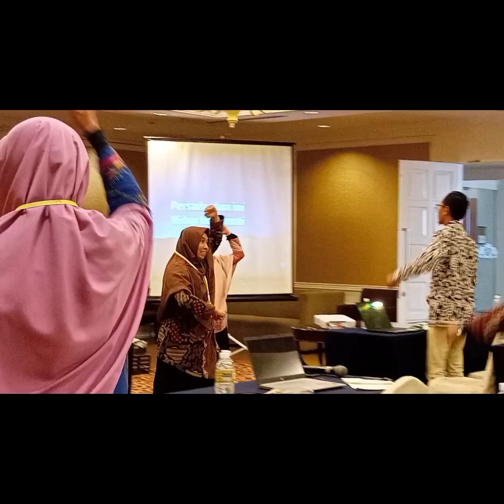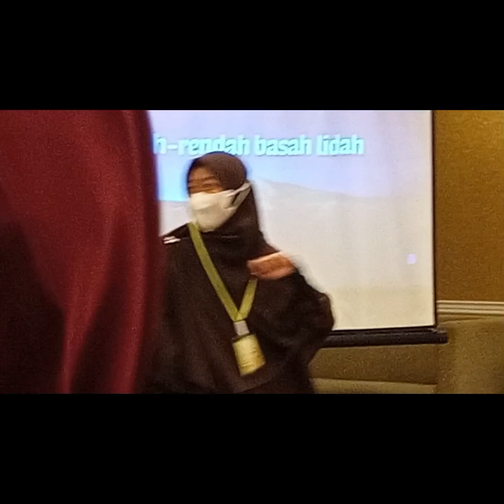wow keren Semangat "Ice Breaking"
Ice Breaking, dalam acara pelatihan kepala sekolah, JSIT  Kepri